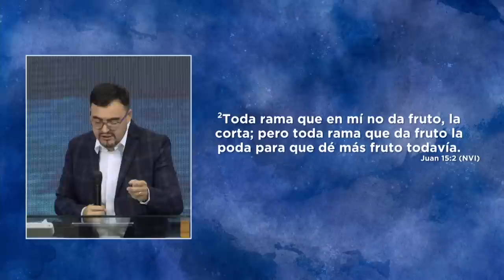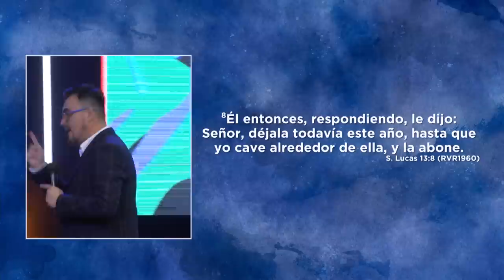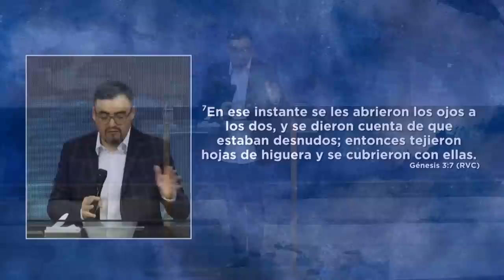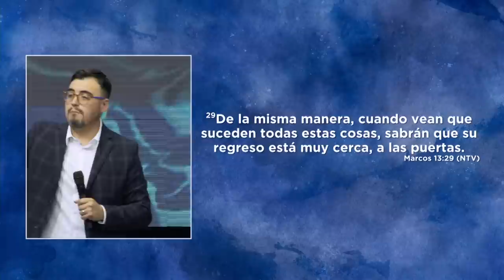Este es el año | Pastor Israel Chaparro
Si dejamos que Dios trabaje en nosotros, Él abonará en nuestra vida y el potencial que teníamos va a germinar ¡2023 daremos mucho fruto!